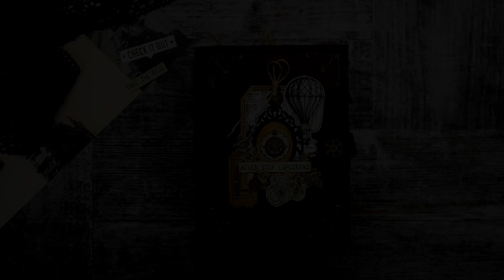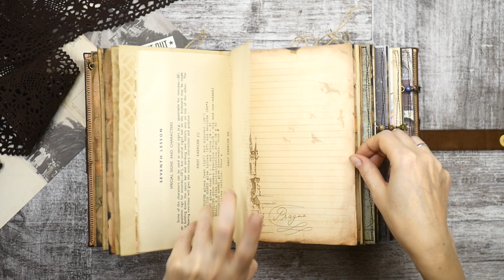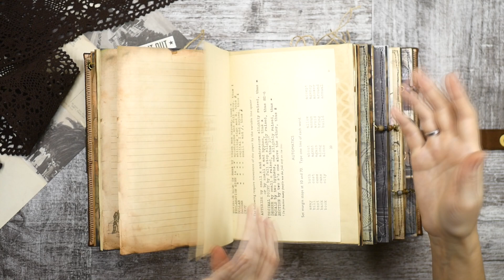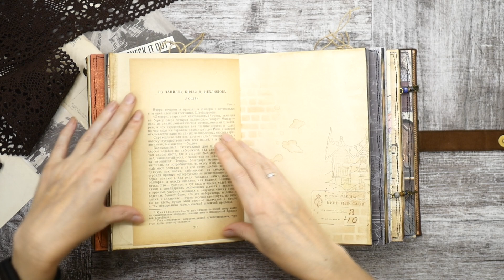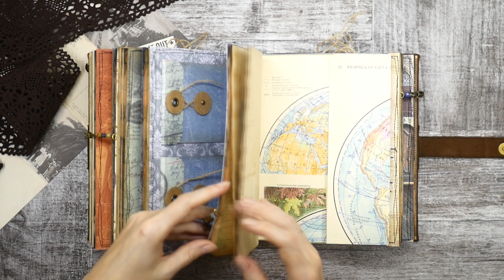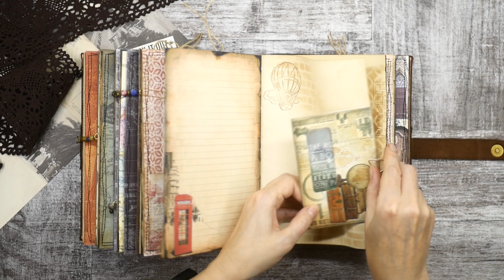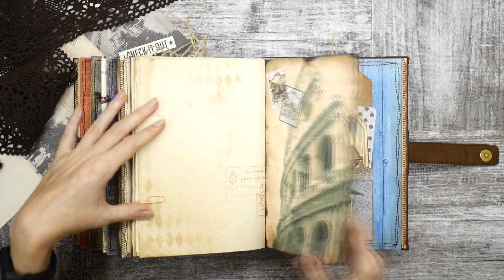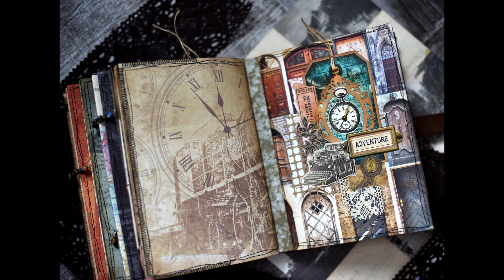Дневник путешественника. Скрапбукинг | Travel junk journal.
Мой магазин
Электронные страницы